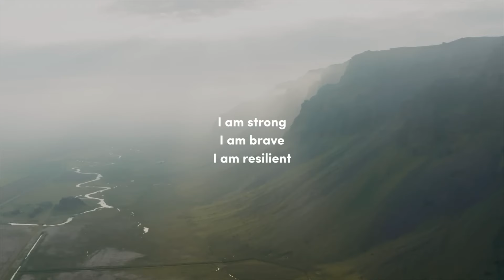Novak's Mental Deception REVEALED - Djokovic Tennis Lesson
Djokovic is clearly one of the most mentally tough athletes in the world, but the reality behind his mental edge isn't at all what he's led us to believe. Here's the secret behind his success, and how you can apply the same mental strategy to your game...